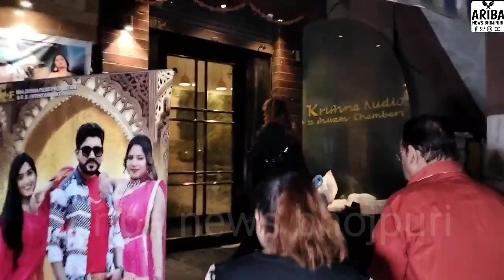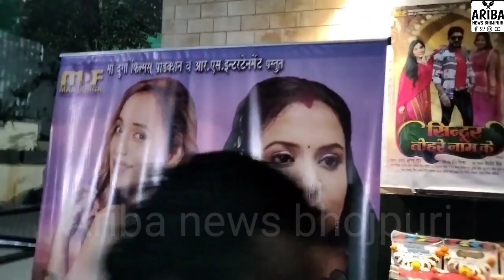Rani Chatterjee ka new film ka Murat gaon wali Shahar wali रानी चटर्जी का फिल्म गांव वाली शहर वाली